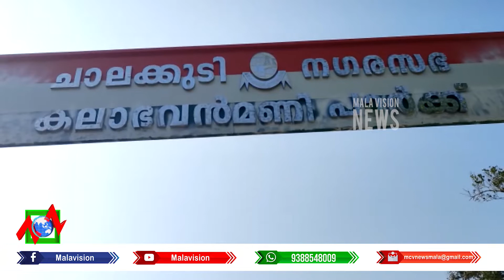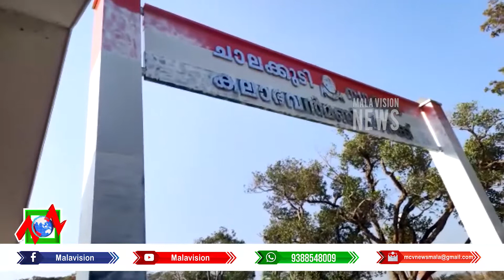ചാലക്കുടി നഗരസഭയുടെ കലാഭവന്‍ മണി പാര്‍ക്കിലെ കവാടത്തില്‍ പെയിന്റ് ഒഴിച്ച് വൃത്തികേടാക്കാന്‍ ശ്രമം